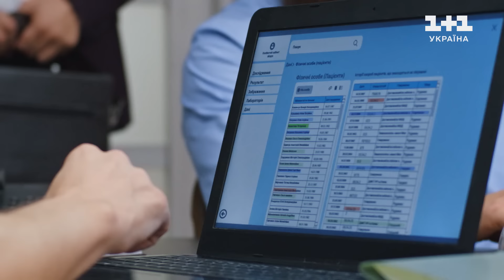Жіночий лікар. Нове життя – 14 серія | Український серіал про лікарів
Дивіться онлайн 14 серію медичної драми Жіночий лікар. Нове життя на YouTube-каналі 1+1.

Серіал розкаже про акушера-гінеколога Михайла Гончара, який був змушений переїхати до Києва із Сіверодонецька. Лікарню, де він очолював пологове відділення, було зруйновано внаслідок російського обстрілу, як і дім Михайла. Він влаштовується в столичний Науково-дослідний центр акушерства та репродуктології, куди скеровують вагітних із патологіями та ускладненнями з усієї України.